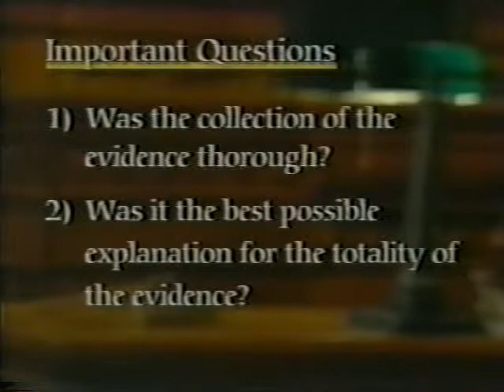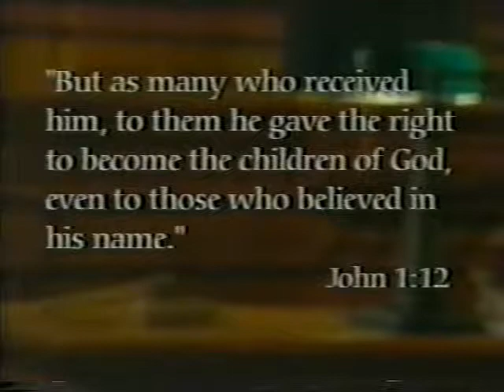Part 10 The Verdict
I've said it before and I'll say it again, Lee Strobel's book The Case For Christ is a modern day Christian apologetic classic! Lee Strobel uses his experience as a legal analyst and reporter for The Chicago Tribune to examine the evidence for the reality of Jesus Christ.

The following ten part series was broadcast on Canadian television in the late 90s. Someone had recorded the series broadcast on VHS at the time and then passed the tape onto me. Since that time I have shared it freely without cost or obligation on DVD to anyone who wanted, needed, and/or asked for it. I now offer it freely here on Youtube.

Special thanks to Lee Strobel and to 100 Huntley Street for producing this and broadcasting it.